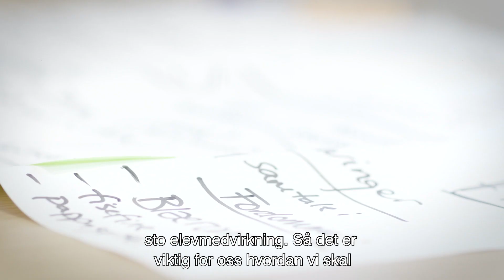Elevmedvirkning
Elever, lærer og skoleleder forteller om hvordan de jobber med elevmedvirkning på Ringstabekk skole i Bærum.